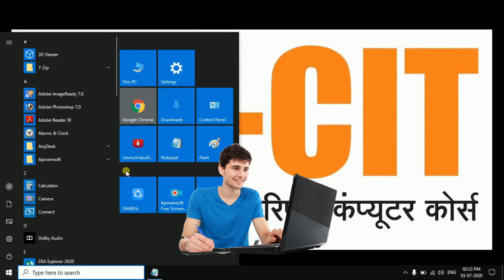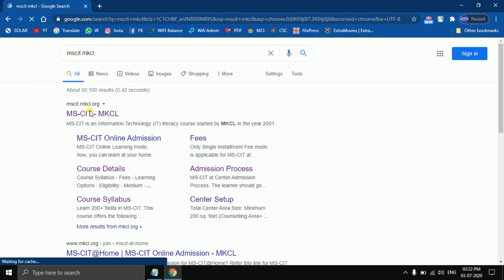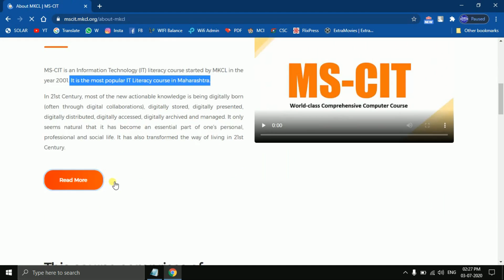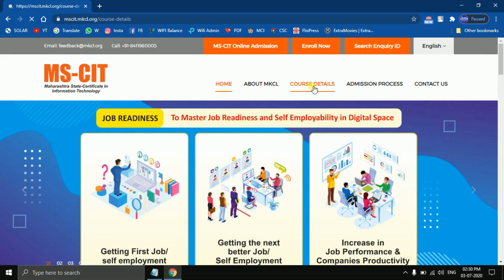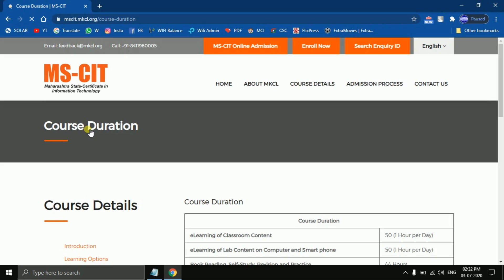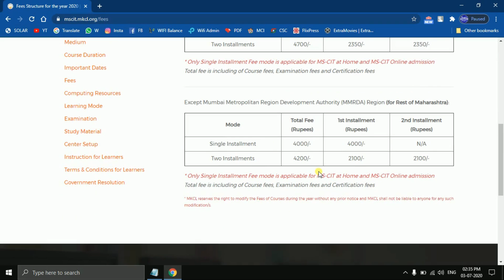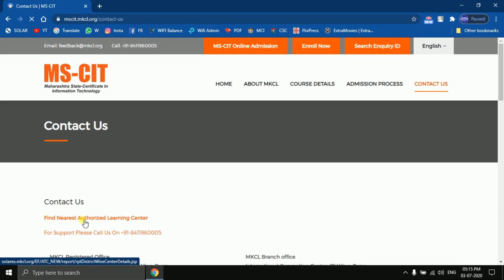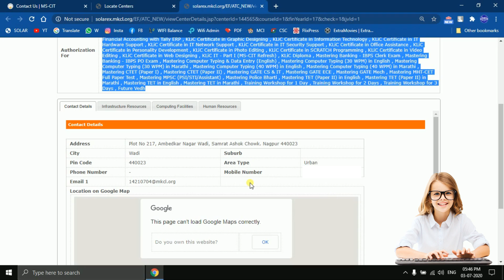"आइये जानते हैं MS-CIT कोर्स के बारे में सिर्फ 8 मिनट में | Lesson 1 | multiskillcomputers"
💻 **MS-CIT (Maharashtra State Certificate in Information Technology)** एक लोकप्रिय कंप्यूटर कोर्स है जो आपको **कंप्यूटर बेसिक्स**, **MS Office**, **Internet Skills**, और **Digital Knowledge** सिखाता है।
इस वीडियो में हम सिर्फ **8 मिनट में** MS-CIT कोर्स के बारे में पूरी जानकारी देंगे। 🚀

इस वीडियो में आप सीखेंगे:
✅ MS-CIT कोर्स क्या है और इसके फायदे
✅ कोर्स में शामिल सभी मॉड्यूल्स की जानकारी
✅ कंप्यूटर बेसिक्स और इंटरनेट का महत्व
✅ MS-CIT करने के बाद करियर और जॉब के ऑप्शन
✅ multiskillcomputers के प्रो टिप्स

यह वीडियो उन स्टूडेंट्स, जॉब सीकर्स और कंप्यूटर बेसिक्स सीखना शुरू करने वालों के लिए परफेक्ट है।